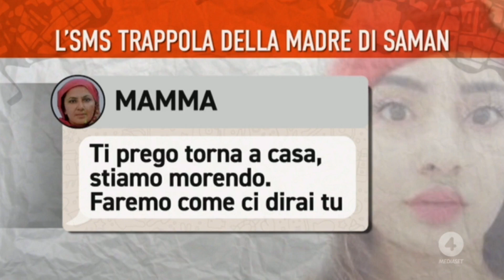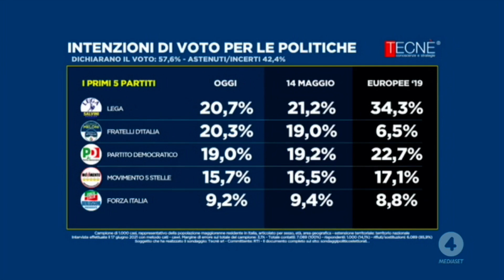Giorgia Meloni a Dritto e Rovescio da Paolo Del Debbio, non perdetela!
GIORGIA MELONI A “DRITTO E ROVESCIO” 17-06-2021
Buonasera a tutti. Ora con PaoloDelDebbio a DrittoeRovescio. Riuscite a seguirmi?